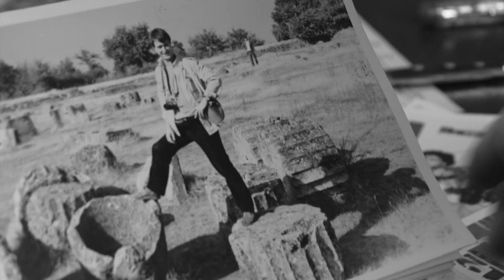IN BEWEGUNG BLEIBEN Filmtrailer Deutsch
Die Weltpremiere wird auf der 71. Berlinale sein!

Premierendatum: 12.Juni, 2021, um 21:30 im Freiluftkino Hasenheide
Zweite Vorstellung: 17.Juni, 2021, um 21:30 im Kiez-Freiluftkino Friedrichshagen

Karten gibt es ab dem 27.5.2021.

Musik von Gert Anklam und Beate Gatscha